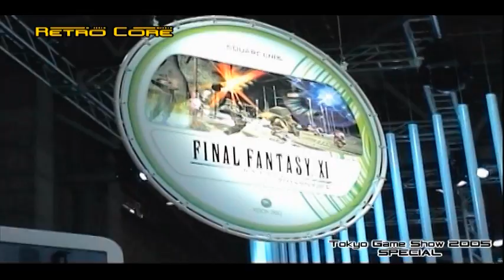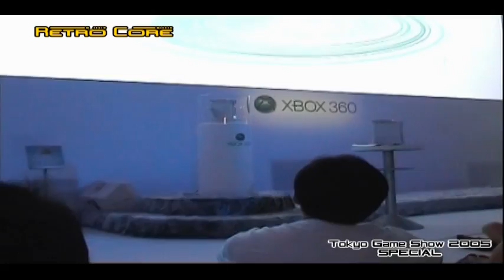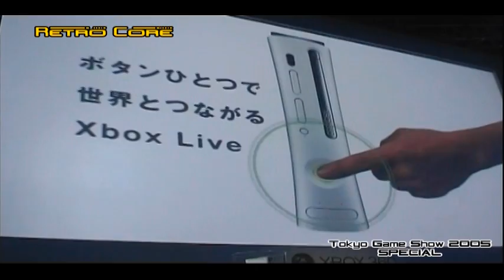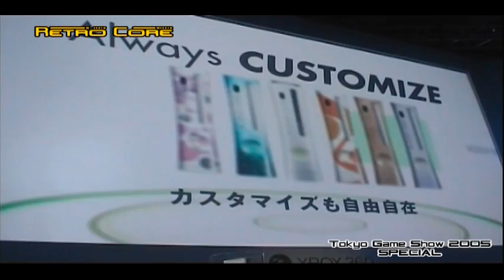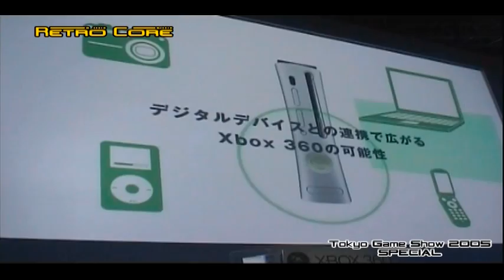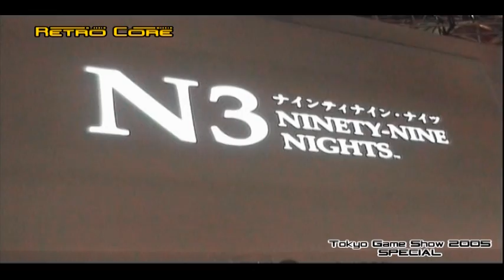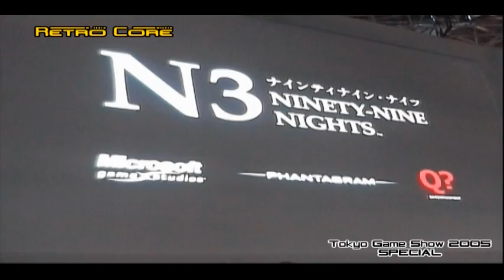Retro Core - Tokyo Game Show Special 2005 - Pt 8 of 11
The once lost Retro Core Tokyo Game Show Special 2005 is now finally available again, 6 years later.  Due to YouTube time restrictions this file has been split in to 11 parts.